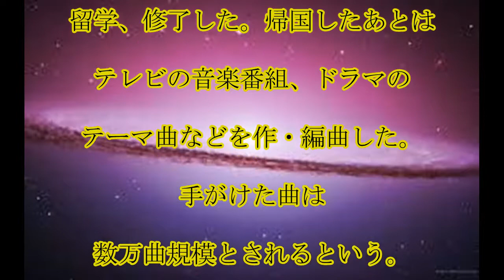服部克久,作曲家の,服部克久さん,死去,ザ・ベストテンの,テーマなど,話題,動画